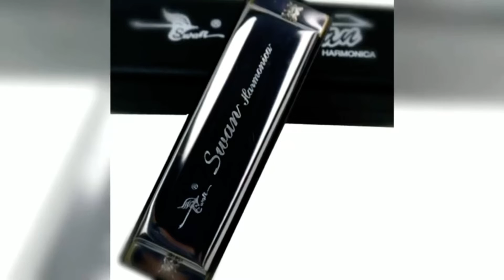10 HOLES SWAN HARMONICA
10 Holes Swan Harmonica Diatonic Blues